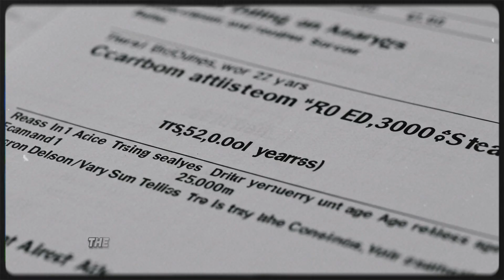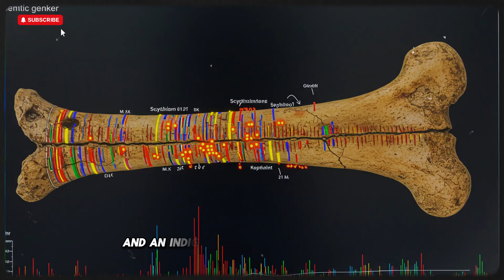ANCIENT DNA DISCOVERY FINALLY REVEALS THE TRUE ORIGIN OF THE BUDDHA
For millennia, the origin of Siddhartha Gautama—the Buddha—was shrouded in legend and sacred silence. But a groundbreaking archaeological discovery near Kapilavastu, deep in the Himalayan foothills, may change everything. In this immersive documentary analysis, we explore how a sealed funerary chamber, ancient Brahmi inscriptions, and cutting-edge DNA sequencing led scientists to an astonishing revelation: a 2,500-year-old bone fragment may finally confirm the Buddha’s true ancestry.

Using ultra-modern genomic technology, researchers uncovered a genetic profile unlike any previously linked to the region. What they found pointed not only to the royal Shakya clan—but also to nomadic tribes from Central Asia, including the enigmatic Scythians. This genetic fusion helps explain the radical universality of the Buddha’s teachings and redefines the spiritual map of ancient Asia.

Based on pioneering scientific research and a multi-disciplinary investigation, this is the story of how ancient myths are being decoded through DNA, archaeology, and historical analysis. A journey where science meets spirituality—and where bones, stones, and silence begin to speak.

Source: Fictionalized synthesis inspired by real advances in paleogenomics.

0:00 – BUDDHA
1:28 – The Legend of the Shakya Prince
3:50 – Unearthing the Relic
6:15 – DNA Extraction and Mystery Markers
9:02 – The Ancestral Revelation